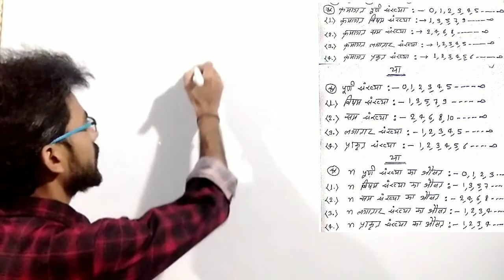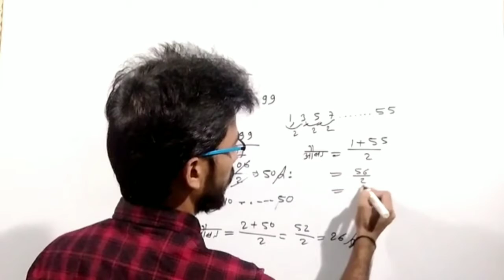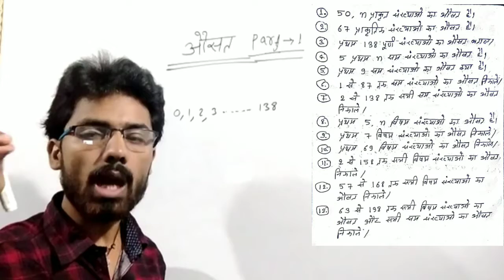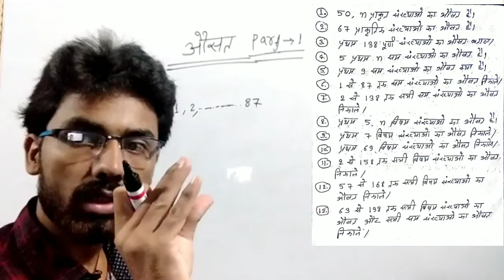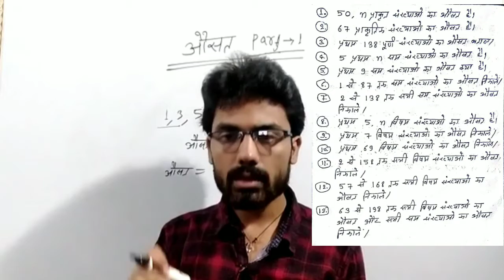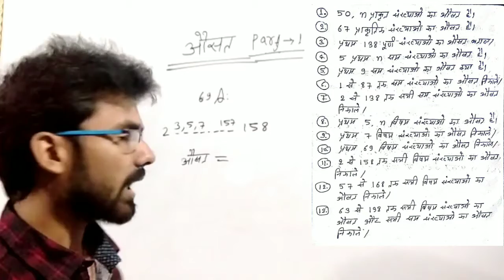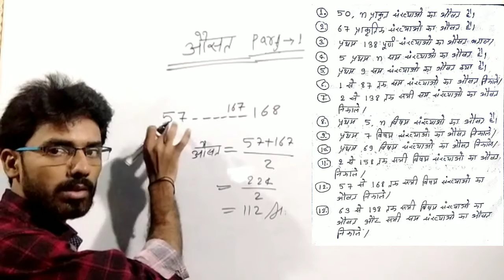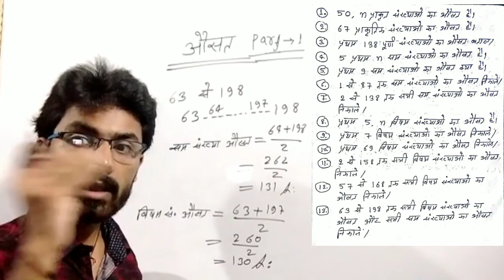AVERAGE. Part-1, 2020, ||concept, tricks||\Math by yashvant yadav\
Average basic concept in hindi.part-1 Railway class and ssc class which is initiated for RRB Railway Exam.yashvant yadav has covered this full math syllabus of the best platforms

Average
Average basic concept
Average basics
Average basic to advance
Average concept in hindi
Average basic to high
Average dhasu tricks
Average tricks in hindi
Average tricks
Average by yashvant yadav
Average by Welcome do students
Average solutions
Average concept and tricks
Railway average group d
Railway average ntpc
||Math by yashvant yadav ||
||Welcome do students ||